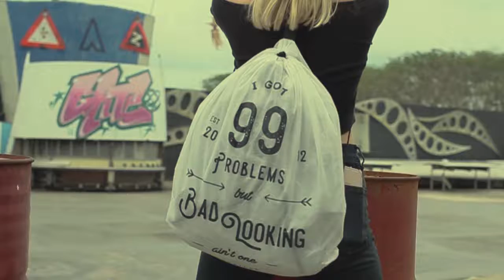ESGOTADO BAGS MINI LOOKBOOK 2018 PART 2